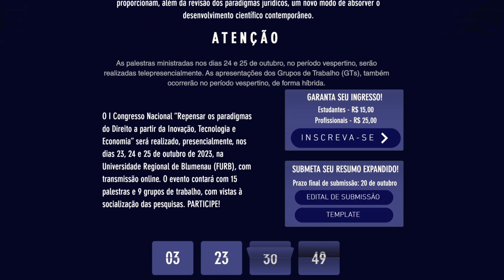Repensar paradigmas do Direito é proposta de congresso nacional realizado na FURB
O I Congresso Nacional “Repensar os Paradigmas do Direito a partir da Inovação, Tecnologia e Economia” será realizado nos dias 23, 24 e 25 de outubro, na Universidade Regional de Blumenau (FURB). O evento tem como objetivo promover a integração dos pesquisadores com foco em evidenciar uma ciência plural, democrática e em nível global, assim como, demarcar a reflexão de novas temáticas ao Direito.